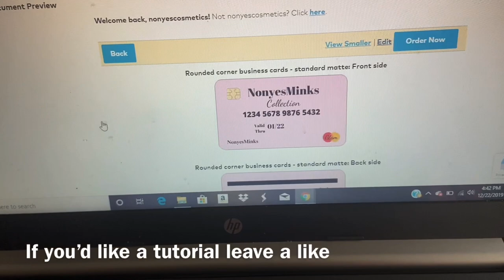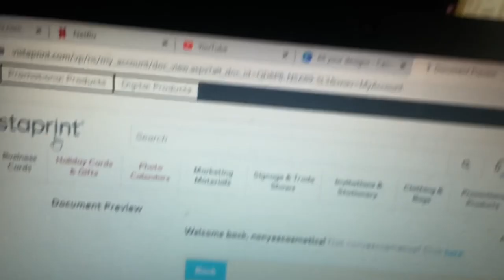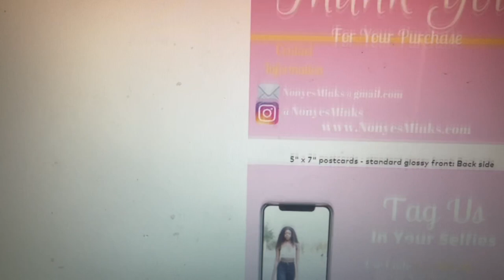Entrepreneur Life:Rebranding , Christmas boxes & Updates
READ HERE💖

Make sure you give this video a thumbs up an comment

Ethnicity: Nigerian 🇳🇬
when is my birthday : January 25th
Camera: Iphone 11